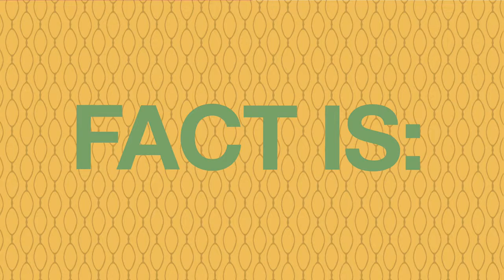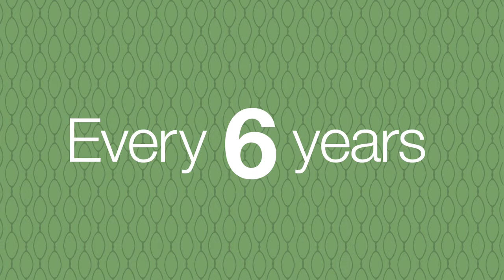Do you need new tires?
Not sure if you need new tires? This video can help! If you do need new tires check out our super Saturday Sale March 28!